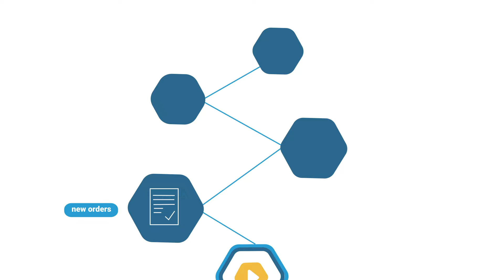Younium - The Subscription Hub for B2B Companies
Younium is the tool that integrates into your existing systems to streamline subscription management, invoicing/billing, financial reporting, and data insights. Now your growing business can have full control of subscriptions, more easily implement scalable processes, and harness more accurate metrics - meaning you spend less time on manual administration and never miss an opportunity to secure revenue.